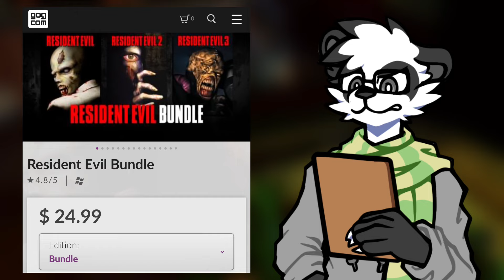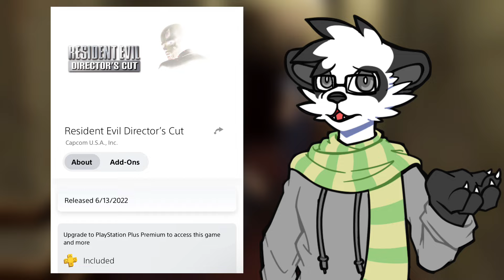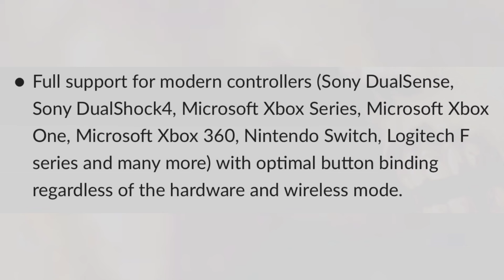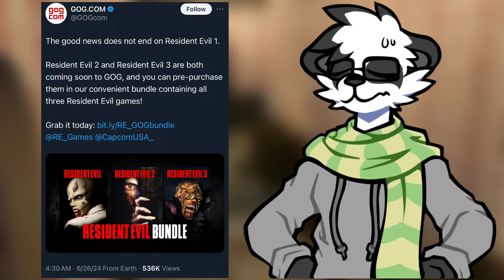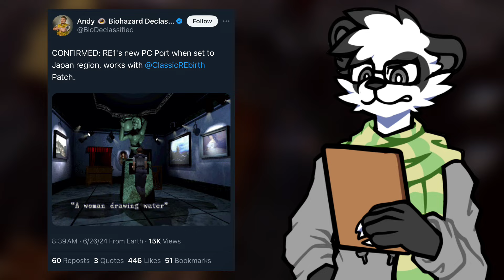Classic Resident Evil is Back!!!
Entering the World of Survival Horror

Special Thanks ▶️

Music Used ▶️

Love you guys and shamalamoomoo 💙💙💙